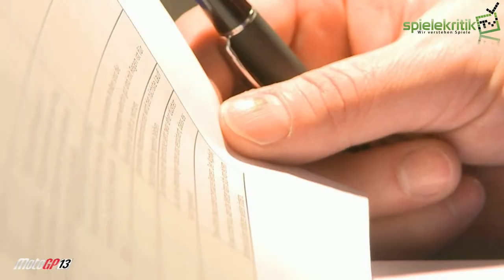Moto GP 13: Making of des deutschen Kommentars mit Edgar Mielke